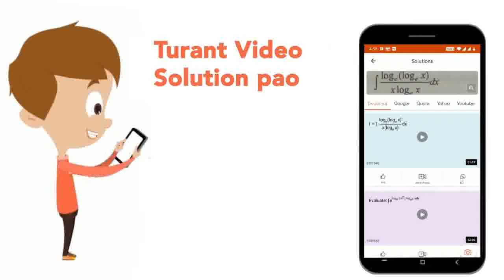(A ) Find the equation of a st. line through (-1,2,3) and equally inclined to the axea. (b) Find...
(A ) Find the equation of a st. line through (-1,2,3) and equally inclined to the axea. (b) Find the equation of a line parallel to x-axis and passing through the origin.
Class: 12
Subject: MATHS
Chapter: THREE DIMENSIONAL GEOMETRY
Board:CBSE

👉 Have Any Query? Ask Us.